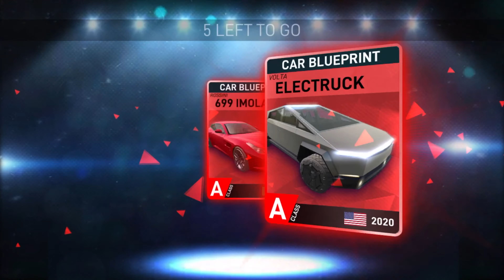A game with great graphics- and good crash physics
This game is called car stunt races.

This game has great graphics and good crash physics